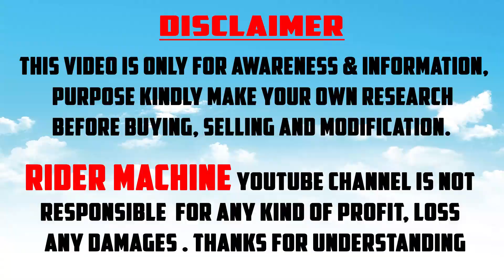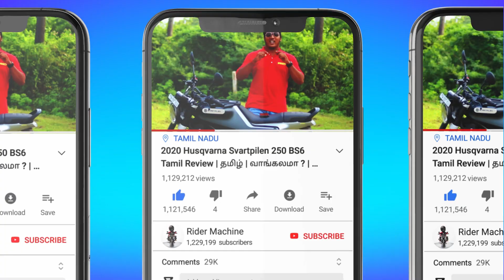Bike Electrician Chennai || Bike Wiring Work Tamil || Rider Machine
Bike Electrician Chennai | Bike Wiring Work Tamil | fog light wiring bike | bike wiring chennai | rider machine

Hello guys today video about best bike electrician in chennai at nt auto electrician shop in chennai  provide horns, crash gaurds, fog lights, headlights, wiring kits and various kind of bike modification with best quality and price.

✅Shop Name : N T Auto Electrical Works ( 2 Wheeler )
✅Address : No. 266 Royapettah High Road , Chennai - 14

               CONTACT DETAIL
THANK YOU ALL for your Love and support .